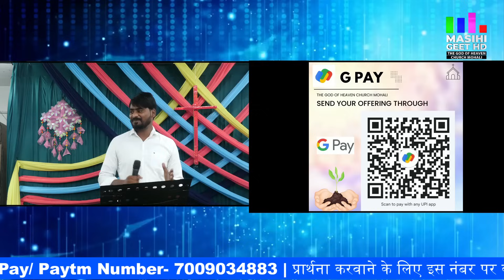रात की प्रार्थना | Night Prayer | आज रात की शक्तिशाली प्रार्थना | By Pastor Deepti